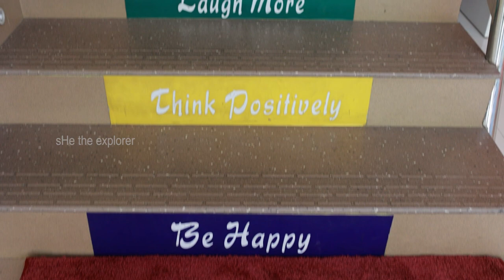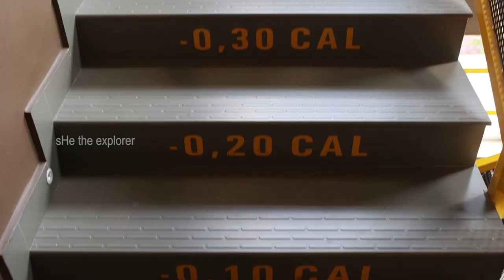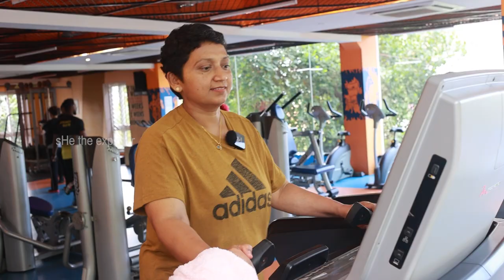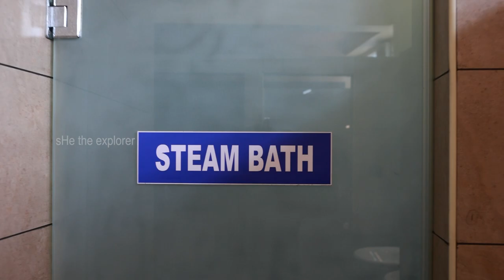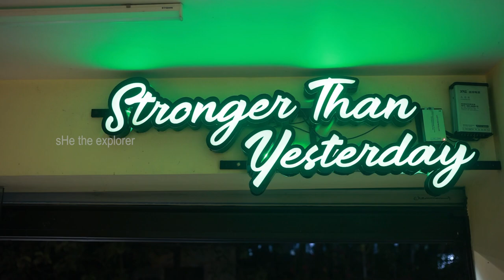Gym | Jones Gym | Fitness centre | Cross-fit | Trivandrum| Kerala!!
Hello to my viewers!

Today sHe is exploring Jones gym in Trivandrum Kerala!

Welcome to our another episode of sHe the explorer where we will be exploring Jones Gym, Thiruvananthapuram's premier fitness destination! If you're looking for the largest and most well-equipped gym in Kerala, you've come to the right place. Their state-of-the-art facility is designed to help you reach your fitness goals like never before.

🏋️‍♂️ Imported Machines: At Jones Gym, we take your fitness seriously. That's why they have invested in top-of-the-line imported machines, including the renowned Hoist Fitness equipment. Experience the difference as you work out on these cutting-edge machines, providing the ultimate in precision and performance.

💪 CrossFit Excellence: They are pioneers in introducing CrossFit training to the people of Kerala. Their CrossFit programs are designed to challenge your limits, improve your strength, and boost your endurance. Get ready to experience a level of intensity and camaraderie that's rare in this region.

🌴 Location: You can find them conveniently located in the heart of Thiruvananthapuram, making it easy for fitness enthusiasts from across Kerala to access their gym.

🤝 Expert Trainers: Their Team has experienced trainers who is dedicated in helping you achieve your fitness goals. Whether you're a beginner or an advanced athlete, their trainers are here to provide guidance, support, and personalized workout plans.

🏢 Spacious and Modern: Jones Gym offers a spacious and modern environment where you can work out comfortably. They have created a welcoming atmosphere that motivates and inspires you to reach your full potential.

Join us at Jones Gym and experience fitness like never before. Don't miss out on the opportunity to be a part of Kerala's fitness revolution.